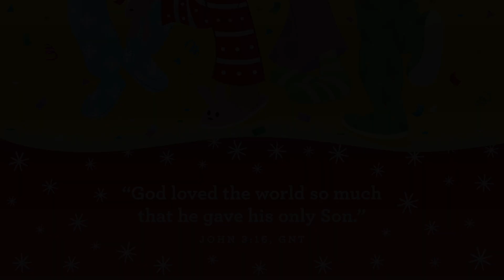Preschool Church December 4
Key question: Why is Jesus special?
Bottom Line: "Jesus is God's son!"
Memory Verse: "God loved the world so much that He gave His only Son." - John 3:16, GNT